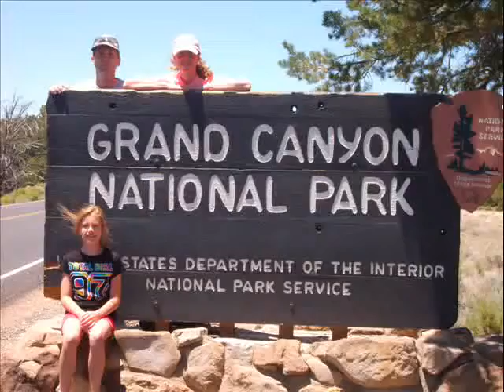GRAND CANYON 2011 0001